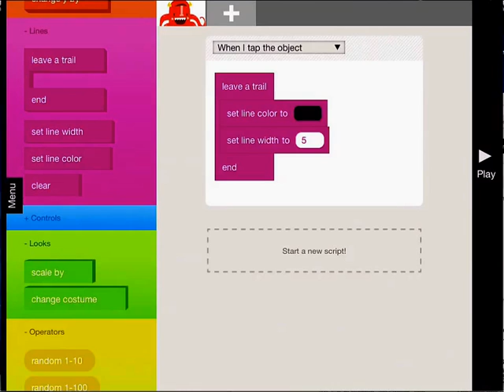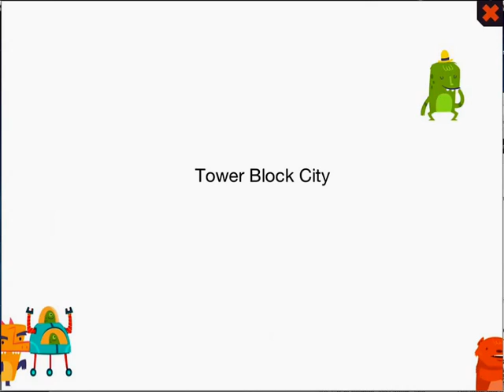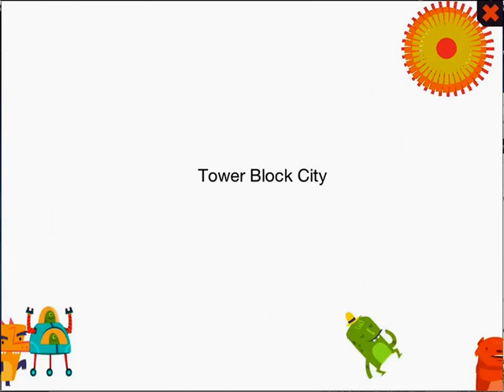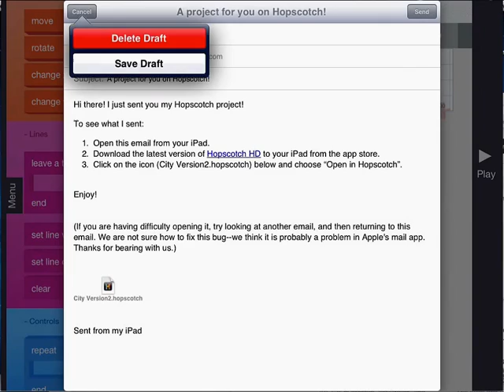A quick look at the Hopscotch App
Hopscotch is a new app to help kids learn to code.